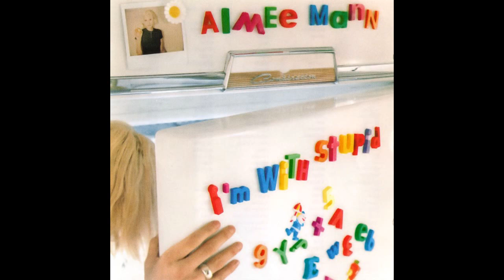Aimee Mann by Kate Garner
Photography by Kate Garner

Additional Resources ...

The Ultimate ►HΔYSI FΔNTΔYZEE◄ Experience

I own no rights or make any profit from this video, as it's only for entertainment purposes and to promote Aimee Mann and Kate Garner, their music and photographs and the owners of their music and photographs on the internet.